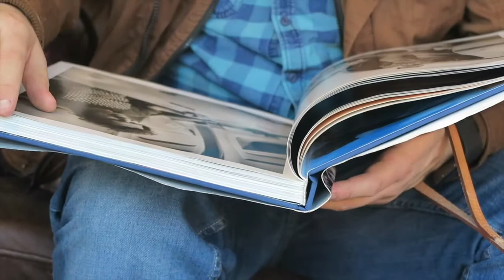A Family Photo Shoot with Bartley Studios in Warrington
We recently had a family photo shoot at a local photography studio so I decided to film our experience. We had a great day and big thanks to Chris for being so patient with the children and the dogs!